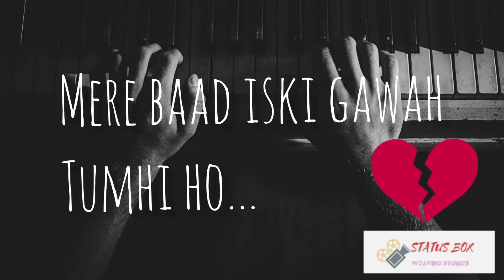kaash tu mila hota - jubin nautiyal music # musicvedio